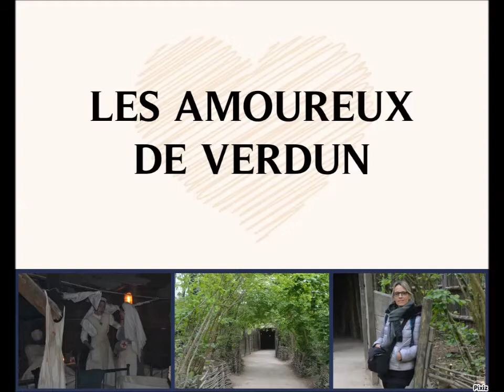LE PUY DU FOU 2